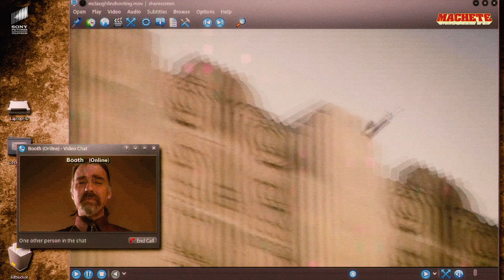MACHETE | Machete Vs. Street Fighter | Hollywood Movie Scenes | Movie Clips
Presenting iconic scene from hindi dubbed movie Machete (action thriller movie, hollywood movie dubbed in hindi) exclusively on our channel. मज़ा ले इस scene का और हमें comments में बताए कि क्या आपने इसकी full movie hindi dubbed हमारे चैनल पर देखी है?

ABOUT MACHETE:

Left for dead after clashing with notorious Mexican drug kingpin TORREZ, Machete has escaped to Texas, looking to disappear and forget his tragic past. But what he finds is a web of corruption and deceit that leaves a bullet in a senator and Machete a wanted man. Machete sets out to clear his name and expose a deep conspiracy. But standing in his way are BOOTH - a ruthless businessman with an endless payroll of killers, VON - a twisted border vigilante leading a small army, and SARTANA RIVERA - a beautiful immigrations officer torn between enforcing the law and doing what is right. Helping Machete even the odds are LUZ - a sexy taco-truck lady with a rebellious spirit and revolutionary heart, and PADRE – a priest who's good with blessings, but better with guns. Carving a path of bullets, blood, and broken hearts, Machete's quest ultimately leads him back to TORREZ for an epic battle of revenge and redemption.

⦿ Director: Robert Rodriguez, Ethan Maniquis
⦿ Producer: Robert Rodriguez, Rick Schwartz
⦿ Cast: Danny Trejo, Steven Seagal, Michelle Rodriguez, Jeff Fahey, Cheech Marin, Lindsay Lohan, Don Johnson, Jessica Alba

Sony Pictures Entertainment- Hindi's YouTube channel welcomes you to a फिल्मी दुनिया of awesomeness! Get ready for a धमाकेदार experience of हिंदी dubbed movies featuring iconic characters जैसे कि Spider-Man™, MIB और Angry Birds!